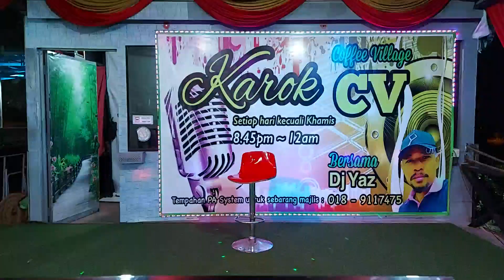Seribu bintang & Teman baru - Cover by Khair Rashidi